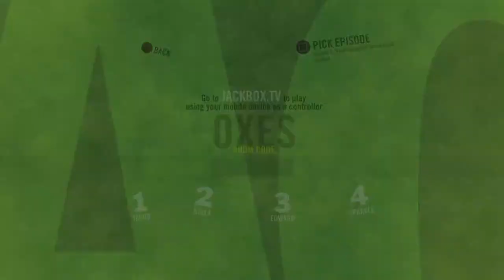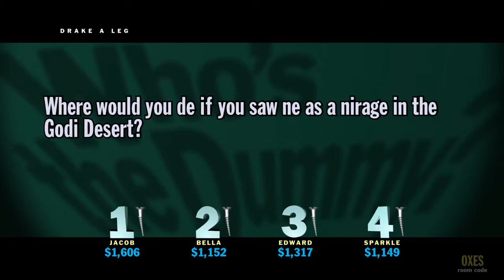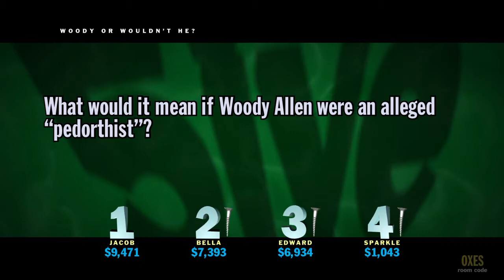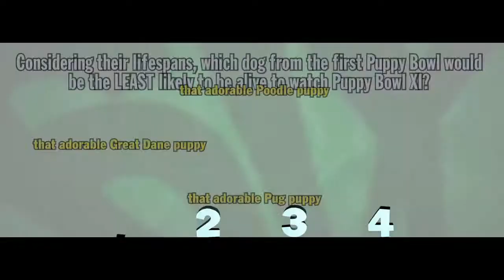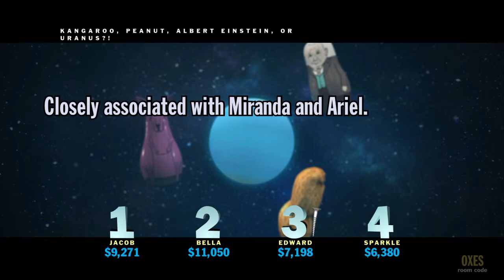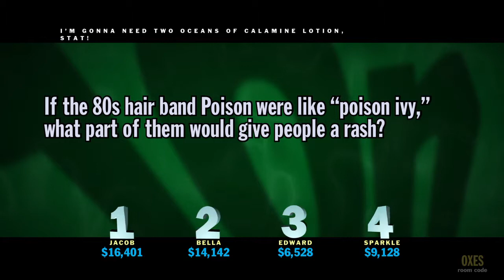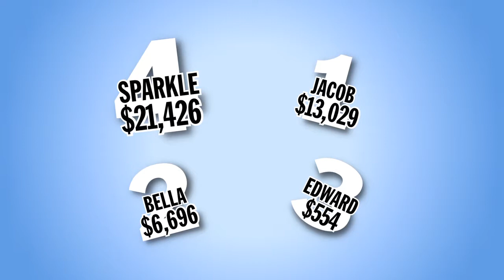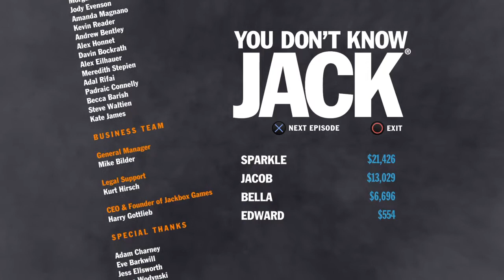You Don't Know Jack Episode 3 Twilight Saga and an Alicorn